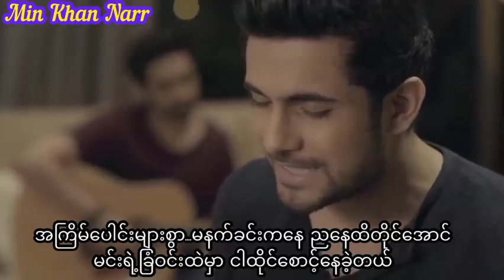india sung myanmar